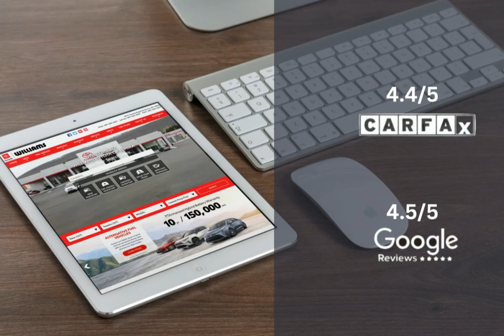2021 Toyota RAV4 WT2572Y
2021 Toyota RAV4 WT2572Y